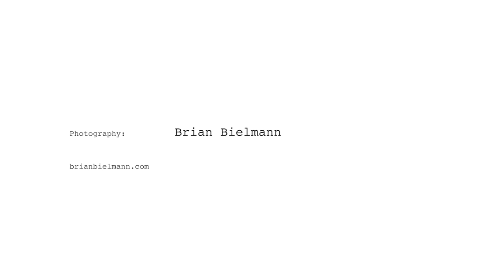Makua Rothman ~ Ballin On A Budget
Makua Rothman talks about life growing up on the infamous North Shore of Hawaii, big wave surfing and more.